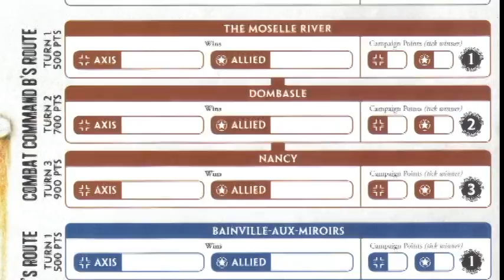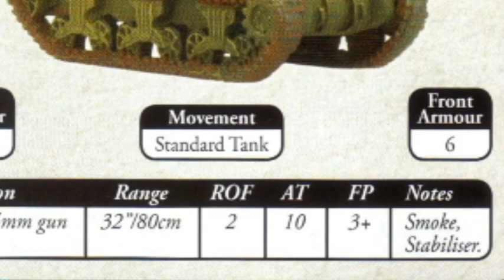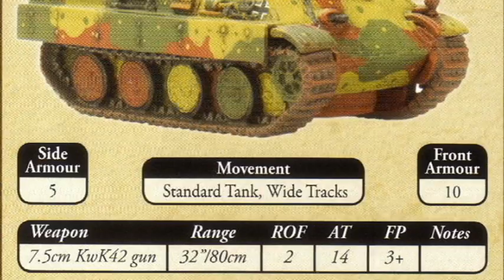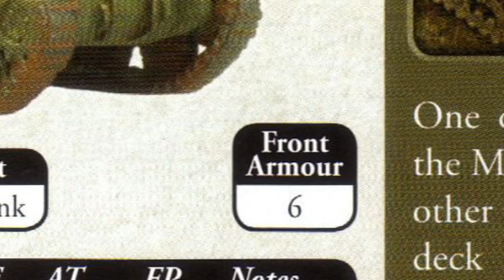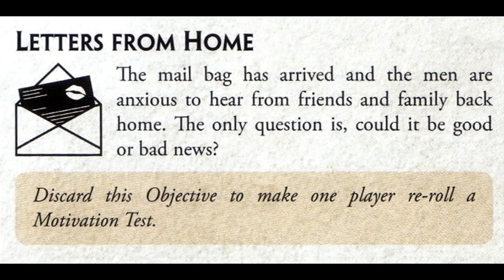Command Combat Battle Reports - Blood, Guts, & Glory - Green Path 1a.avi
Command Combat Battle Report of a Flames of War battle.  From Blood, Guts, and Glory, this is the first battle along the green path, in Dieulouard.